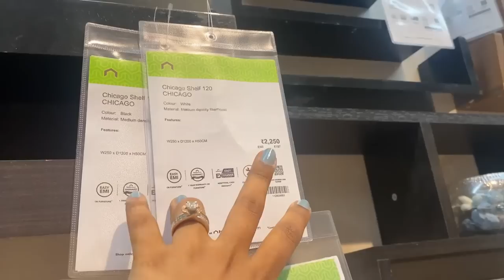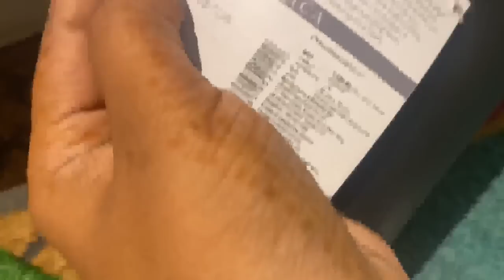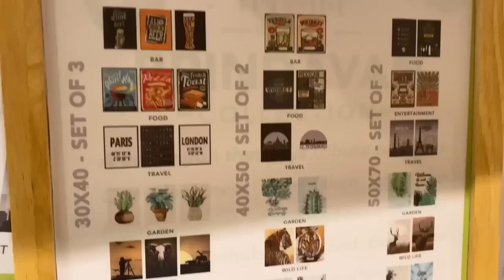Vlog : Shopped a lot from Ikea ! Homecentre ! Kitchen Containers ! Booked our Sofa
Start your journey to a healthy skin that needs no filters at thedermaco.com

Snapchat :- Ruchi M ( Id - ruchi28c)
1. Camera I used :- Canon G7x M-2/ Canon M6 M2 / Iphone 11
2. Editing software :- Imovie / Filmora / sometimes i use FCP as well
3.Lights i use . **Watch this video ***
4. Status :- I am Married , currently living in Mumbai (City of Dreams)
Lots of Love
Stay Happy :)